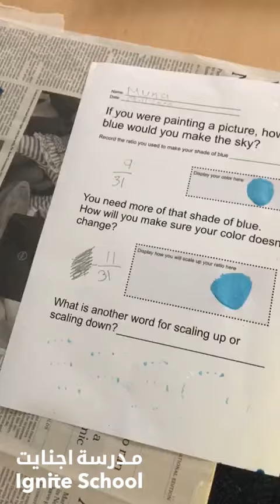schools in mirdif dubai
Thursdays are Math Lab days where learners are hands-on connecting their learning to something relevant in the world around them. Best yet, they are engaged.